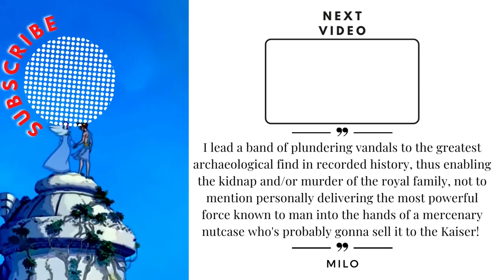Atlantis: The Lost Empire Recap - 17 Story Lessons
From this 2001 classic Disney film, we review and give a plot summary while going over what we can learn from Atlantis: The Lost Empire. Learn how Milo helps discover the lost empire of Atlantis and help change his crew-mates for the better.

Relive the full story:
Milo starts in obscurity while dreaming about finding Atlantis. Then Milo meets Mr. Whitmore and Helga and gets hired to be a linguist for an expedition to find the lost empire of Atlantis.  While launching the submarine, Milo meets the rest of the crew: Rourke, Helga, Vinny, Audrey, Sweet, Mole, Mrs. Packard and Cookie. While inside the submarine traveling to the entrance to Atlantis, the leviathan attacks and reduces the number of crew down to a remnant. While the crew gets closer to Atlantis, Milo meets Kida, the princess of Atlantis. But while Milo gets to know Kida and Atlantis better, Rourke and the crew double cross the city of Atlantis and steal the heart of Atlantis from the crystal chamber (meanwhile King Kashekim dies). Milo however changes the heart of some of the crew and fights back with some of the Atlanteans to save Kida and Atlantis.

Here are the 17 lessons we look at in this video:

Lesson 1: Planning ahead can help prevent disaster
Lesson 2: Leaving a legacy for your grandchildren
Lesson 3: Persistence is not giving up despite facing many obstacles
Lesson 4: It takes courage to start a new adventure
Lesson 5: Be eager to meet new people.
Lesson 6: The loss of human life takes a toll on the collective morale
Lesson 7: Find what you are good at and use those talents
Lesson 8: It doesn’t feel good to be left out. Look for ways to try to include others
Lesson 9: Presumptive people are full of pride and arrogance
Lesson 10: Be willing to learn from others
Lesson 11: Greed and coveting what others have is the cause of many conflicts
Lesson 12: When searching for answers, dig deeper
Lesson 13: Never give up on trying to help people change for the better
Lesson 14: When you hit rock bottom, there’s only one way: up
Lesson 15: Justice will prevail in the end
Lesson 16: We all want to see restoration and renewal of the world
Lesson 17: Not all entrepreneurs and investors are motivated by greed

00:00 Searching for Atlantis
6:38 Milo meets Kida
9:49 Rourke’s Scheme
12:03 Saving Atlantis